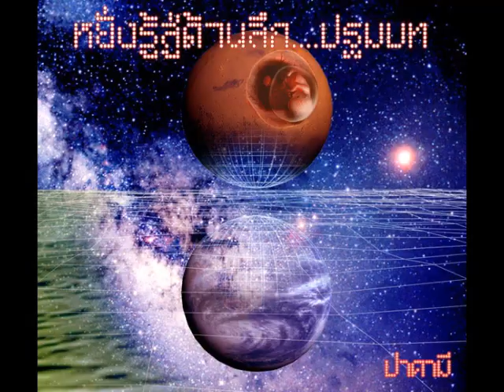เพียงปรากฏการณ์ - ปาคามี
We've been running this universe together.
เป็น เกียรติ ที่ได้ ขับเคลื่อน จักรวาล ร่วม กับ พี่ ท่าน...ปาคามี ดาบสฤาษี
Progressive psychedelic Rock